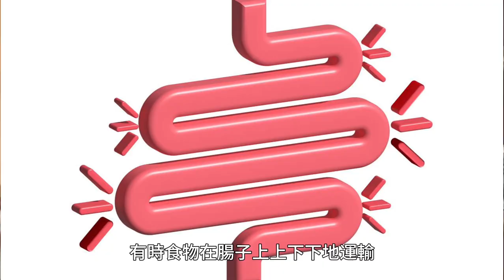Chinese Medicine's Perspective on Digestive Health｜腸道得了「抑鬱症」？看老中醫怎麼治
Chinese Medicine with Dr Ke" Youtube Channel is a platform to know the  authentic Chinese Medicine and its rich knowledge and wisdom from ancient China up to now.

My hope is that these videos and comments will help you comprehensively and correctly understand Chinese Medicine. Hope that will benefit your health and happy life.

About Dr Ke :
Dr Song Xuan Ke, PhD, founder and principal of Asante Academy of Chinese Medicine(London), started to learn his skills very early, when he was a 13 year-old-boy apprenticed to three herbal masters in his home province of Hubei, China. After qualified in medicine he has practiced and taught TCM worldwide including UK, Europe, USA, and China for over 40 years.  His clinical success as a leading consultant of Chinese Medicine in the UK since 1986 has been featured  on BBC, CNN, ITV, Channel 4 and many other broadcasting media and newspapers throughout the world. He is ‘simply brilliant’ (quoted from London Evening Standard 8th May 2001). He has been successfully promoting and providing the Acupuncture service in NHS hospitals in the UK since 2001, He was instrumental in setting up the first BSc (Hons) and MSc courses in Chinese Medicine at a UK University.
Recently he is the chief planner and co-producer to make the documentary " Chinese Medicine Around the World ".  He published his book "the Reasoning of TCM"  in early 2023.